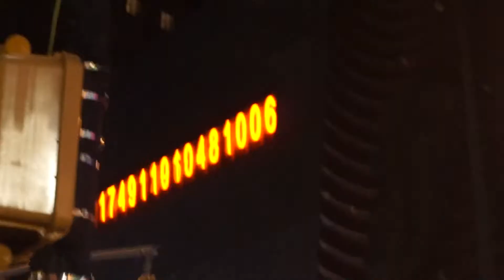NYC VLOG || WIG FELL OFF IN NYC, BIRTHDAYS & AERIAL YOGA !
I HAVE SHORT HAIR⁉️What do you think? Do you love it as much as I do?

Hi babies, so excited to be sharing my first vlog with you! Let me know what you think and if you'd wanna see more videos like this💖💖💖